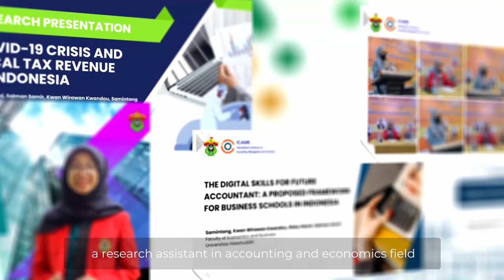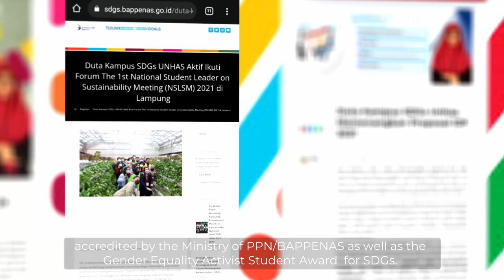NATIONAL APA AWARD 2022 - Samintang - Universitas Hasanuddin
[National APA AWARD 2022 - Samintang - Universitas Hasanuddin's Representative]

The National Aspiring Professional Accountant Award (National APA Award) is part of the IAI APAFest 2022, which has the theme Change for Sustainability. After a series of selections at the university, provincial, and national levels, this award is given to accounting students who demonstrate their abilities as prospective professional accountants with academic and non-academic achievements. Outstanding accounting students are expected to have comprehensive intelligence that balances hard skills and human skills in carrying out their activities as accounting students and/or young members of IAI.  Accounting students who have excelled and are proud of their achievements in academic and non-academic activities in a harmonious and balanced manner. This activity was carried out in collaboration with IAI, One Young World (OYW), and Chartered Accountants Worldwide (CAW). This event is also supported by the ASEAN Federation of Accountants (AFA).

Hello, my name is Samintang and I am a proud and passionate accounting student  at Universitas Hasanuddin. I am eager to join an aspiring future Chartered Accountant with a strong desire to create an inclusive and responsible business ecosystem through carbon footprint accounting and reporting.

Through participation in the National APA Award 2022, I begin my remarkable undergraduate journey toward becoming a high-quality Chartered Accountant. The APA Award is a fantastic opportunity for me to test and develop my skills and network, particularly in the accounting development area, in order to make more self-contributions to society and deliver high-impact initiatives in the future.

Go where your energy is appreciated, reciprocated, and celebrated.

I would appreciate your prayers and support so that I can provide the best performance in the Pemilihan Mahasiswa Akuntansi Berprestasi Nasional 2022.